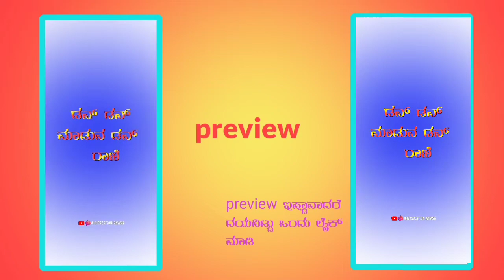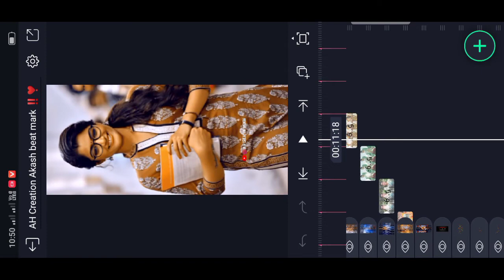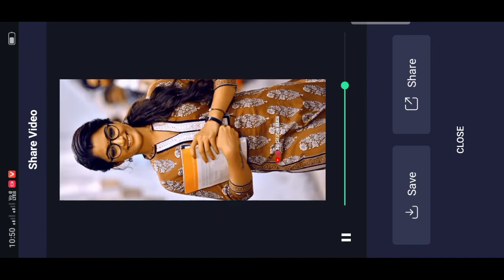new treading janapada status editing alight motion new treading janapada song by AH Creation Akash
ew treading janapada status editing alight motion new treading janapada song by AH Creation Akash
👇🖇️all materials🖇️👇